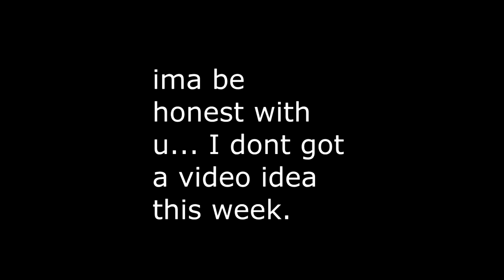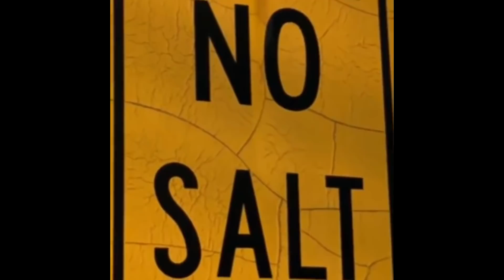lol ik Instagram Compilation #1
This is a few Instagram videos I did in which I found kinda funny, so enjoy!